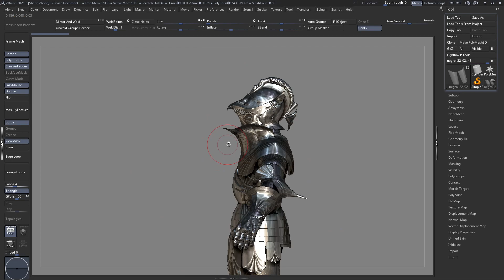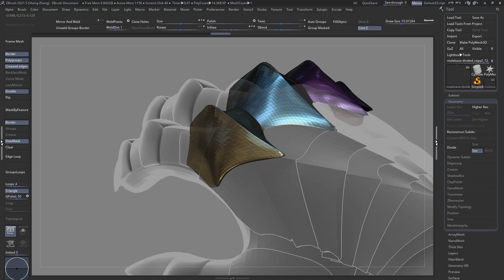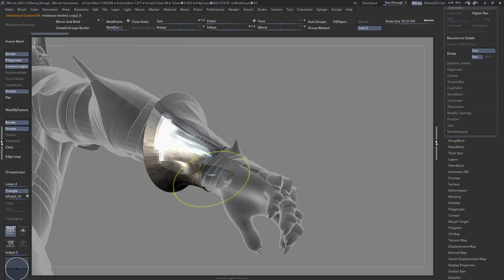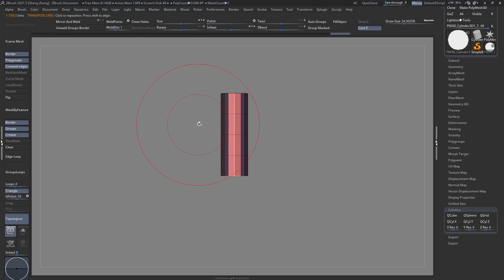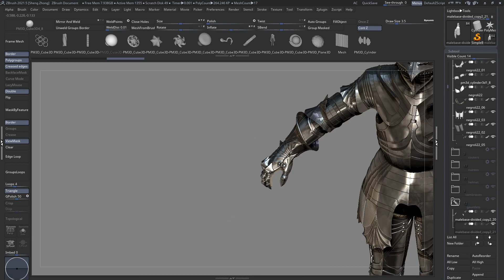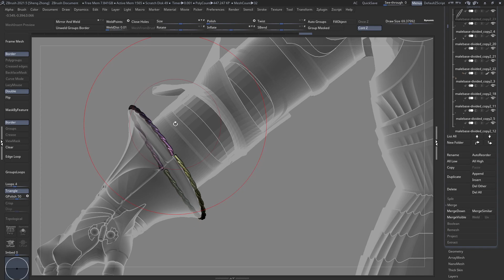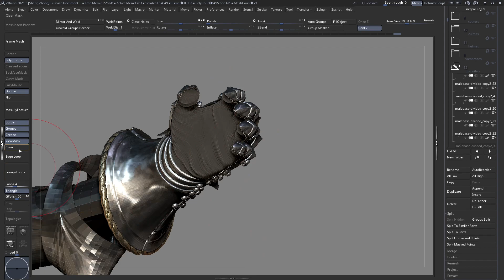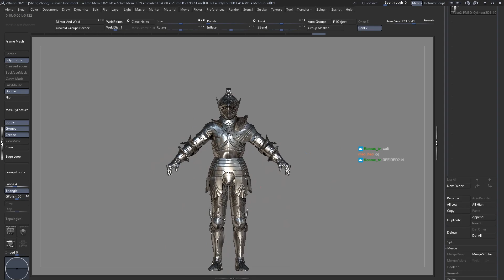Exanima Armour Sculpt #19